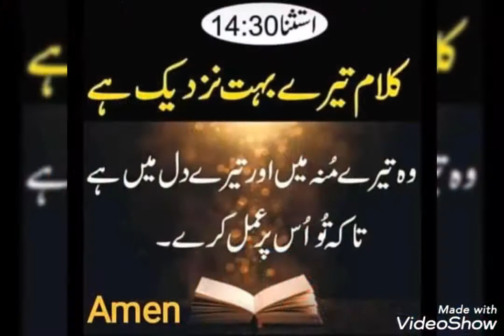Jesus Christ superstar